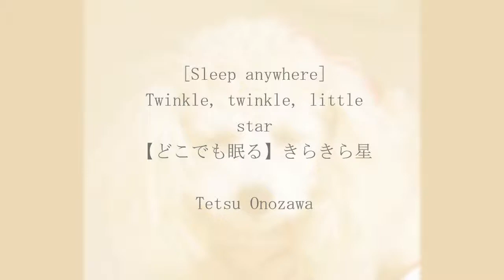【どこでも眠る曲】きらきら星 [Sleep anywhere song] Twinkle, twinkle, little star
④きらきらぼし 童謡（どうよう） こどものうた みんなのうた 日本の歌（にほんのうた） ♫きらきらひかる おそらのほしよ♪ 歌詞あり めろでぃー・らいん
⑤【♪うた】きらきらぼし〈振り付き〉【手あそび・こどものうた】Japanese Children's Song, Nursery Rhymes & Finger Plays